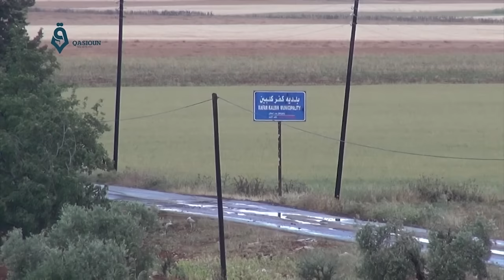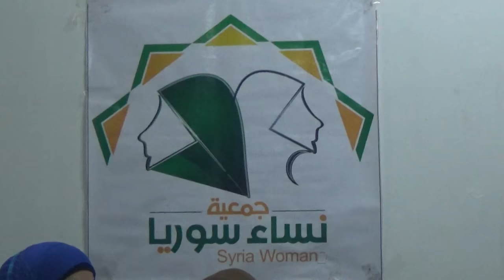عيون المنتصف 30 5 2016